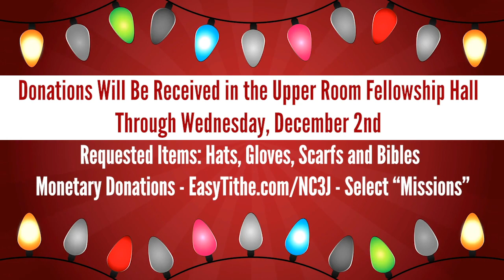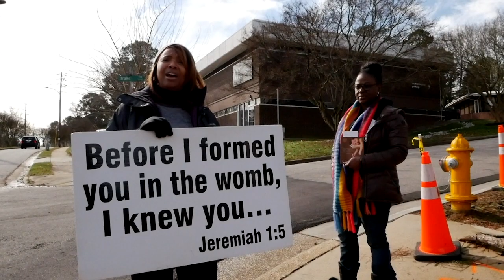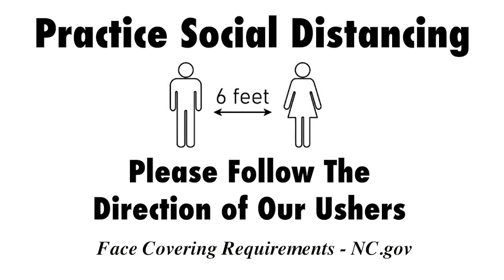Weekly Announcements 11-29-20